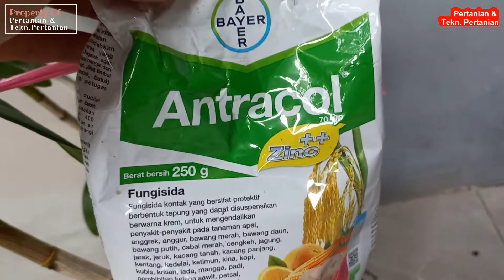Cara perawatan anggrek agar rajin berbunga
Cara merawat anggrek agar subur dan cepat berbunga dengan menggunakan pupuk organik cair